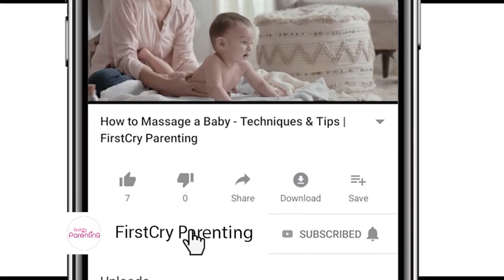25 Best Baby Boy Names that Start with S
In this video, we will look at boy names that start with 'S' along with the name's meanings. Naming your little one is an exciting process. Often parents choose one initial or theme and then look for names around that. Well, if you are looking for names that start with 'S' for boys, we've got you covered!

Do not panic or give in to anyone's demands. Naming your little boy is a very important thing as your baby will carry this name throughout their life, and their personality will bloom similarly. So take your time, make multiple lists if needed and relax! Rest assured, you will surely choose the perfect name for your little one. If you happen to choose the preferred initial as 'S', this video is for you!